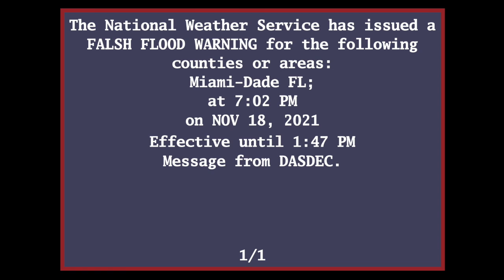Flash Flood Warning - Miami-Dade